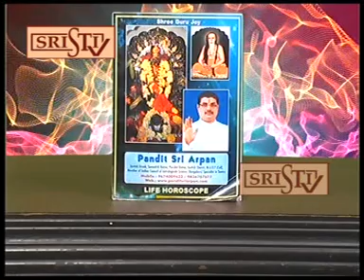Sristi Tv Plus Pandit Sri Arpan 5.04.2017